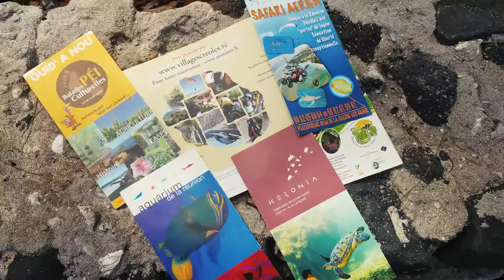Île de la Réunion #974 Excursion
Île de la Réunion / Reportage
#974 Trip
(Plage, Volcan, Cirque de Mafate, Randonnée...)

░░░░░░░░░↓↓Chapitres↓↓░░░░░░░░░░

►Sentier Roche Verre Bouteille  00:42

►Cirque de Mafate 01:23

►Volcan Piton de la Fournaise 01:46

►Bassin Cormorant 02:04

►Sentier Ravine Divon 02:53

►Sentier Bassin Vital 03:51